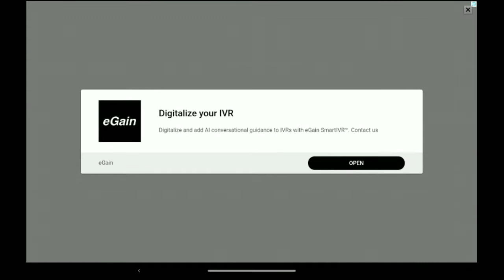Rope hero vice town | Raid on dealers | Gameplay #10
I know iam a noob but we all are noob Lol😂🤣🤣🤣🤣

note -: the game is showed in this video is a product of naxeex ltd

iam very angry 😠😡😈                      scroll down to see why iam angry

I can't scroll down you want like my video to scroll down 😅

if you here then shere my video